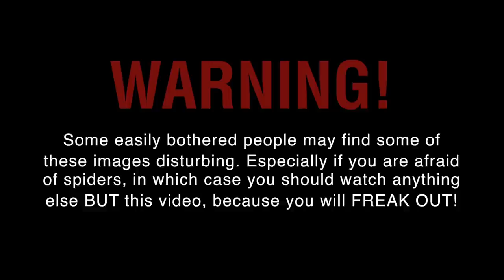Venom—Tarantula Bite Extreme Closeup!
Tarantula bites my hand in Extreme CLOSE-UP, you can see the fangs in my flesh and venom dripping out! This is the most intense tarantula bite video you have ever seen!

We were making a horror movie and we needed a tarantula bite. I realized that, although there are many tarantula bite videos out there, including several of a tarantula biting a hand, NONE were in close-up so you could see the action, and there were NO videos where you could see the actual fangs going into flesh.

As far as we know, this is the first video ever of a tarantula's fangs actually going into flesh and delivering venom in super close up where you can see EVERYTHING.

The bite itself was not very painful at all, and the tarantula did not want to bite. Tarantulas are harmless and should not be feared, they will not bite unless seriously provoked. Tarantula bites are not dangerous, unless maybe you're super allergic.

This tarantula bite is for a movie we shot called (You're Dead) Cherry Redd. You can watch it here:

I am somewhat obsessed with two things: Shots that have never been seen before, and 'practical' effects. This video has another shot in it besides the tarantula bite: A deep and unsettling straight-razor cut. For these two shots I stretched the definition of 'practical effects' to its breaking point, because neither shot is actually an effect, it's the real thing and in extreme close-up so you KNOW.

There's really no other way to explain it except to say that in both cases, the tarantula bite and the straight razor cut,  I wanted to show the most graphic effect possible, and I was willing to take a little bit of damage to do it. In the case of the straight-razor cut, I needed (ok, wanted) to show a deeply graphic cut, so up close that there'd be no way of doing it with a special effect. When you see it, you know that it's real. Same with the tarantula. We could have faked the bite, somehow, but there's no faking an up-close bite like that.

in both cases, it LOOKS a lot more painful than it was. The razor I used was so sharp I had no idea it was actually going in that deep, it was so painless I thought I wasn't going deep enough, which is why Seth is always telling me to pull it as I'm gouging it in deeper and deeper. Also I was drunk, really, really drunk. Getting bitten by the tarantula was almost painless, it only itched for a little while.